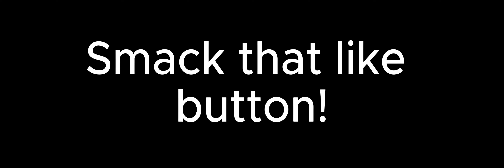I Was The WORST Criminal in The World! Emergency Response:Liberty County (Roblox Gameplay)